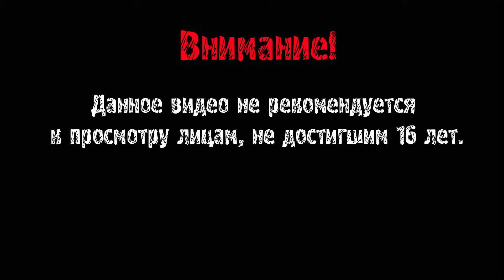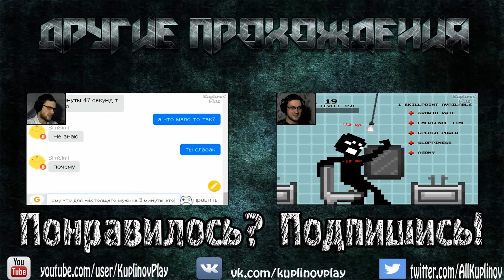The Witcher 3: Wild Hunt Прохождение ► УЛУЧШЕНИЯ ГРИФОНА IV ► #66